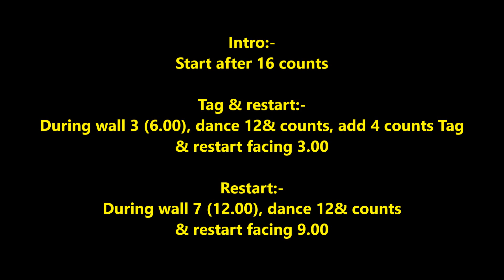Soul-Stirring line dance (Demo) 12/5/2021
Choreographer : Jef Camps (BEL) & Roy Verdonk (NL) - April 2021
Descriptions :: 32 counts - 4 wall - Improver level line dance
Tag & Restart:-
During wall 3 (6.00), dance 12& counts, add 4 counts Tag & restart facing 3.00
Restart:-
1) During wall 7 (12.00), dance 12& counts & restart facing 9.00
Ending:-
During wall 9 (12.00), dance 29 counts, 1/4 turn L step L to L back to 12.00